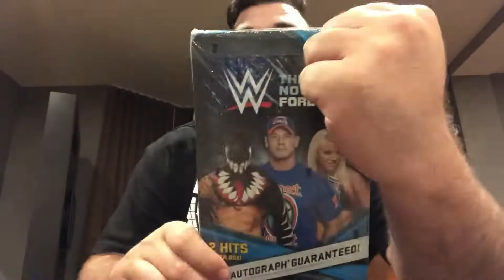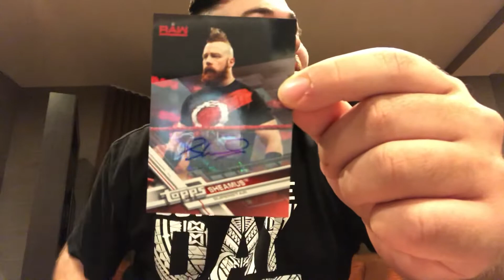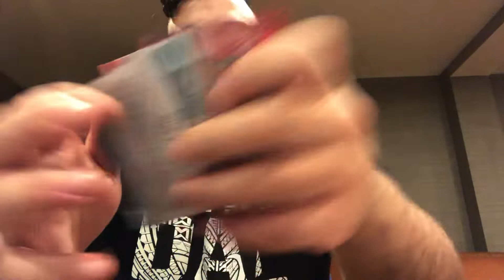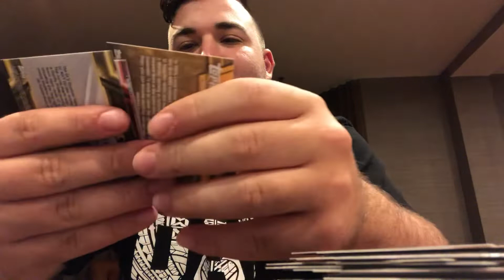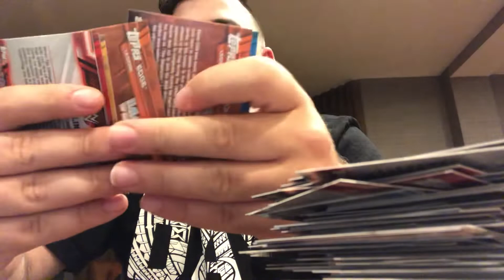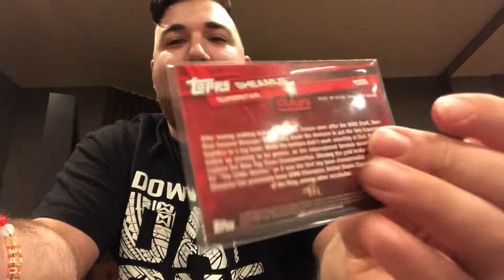2017 WWE Then Now Forever Hobby Box 1: Setting The Bar With a 1/1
Hits: 1:00 & 6:00